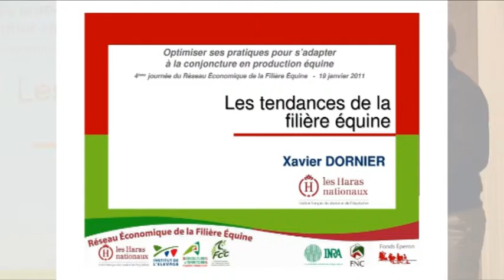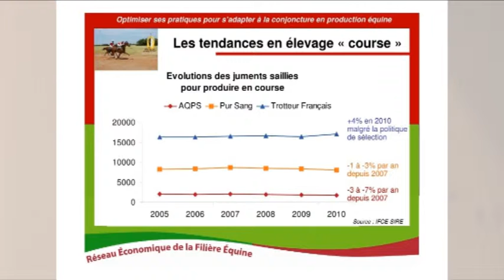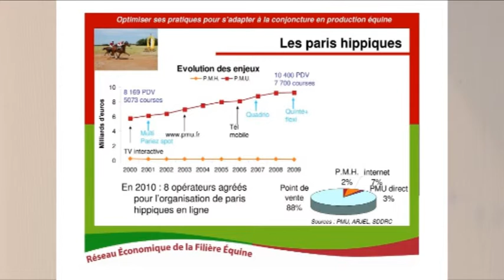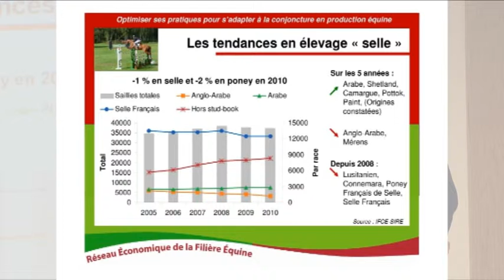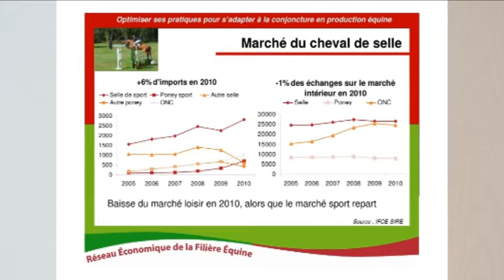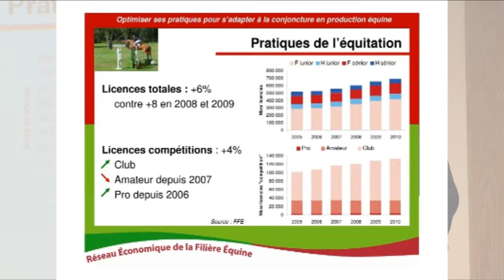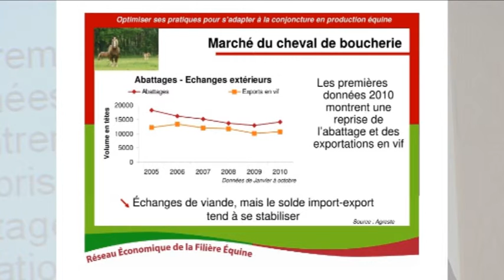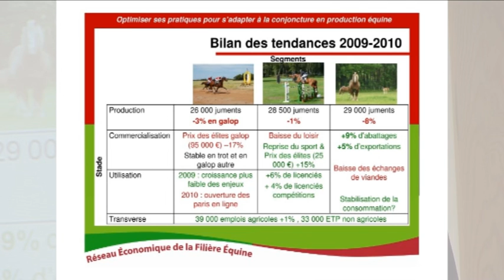X. Dornier - Journée REFErences 2011 - Les tendances de la filière équine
Les tendances de la filière équine - Xavier Dornier  - Journée REFErences 2011

Présentation des chiffres de la filière équine  : plusieurs segments sont abordés  : courses, sports-loisir, viande
Des indicateurs de suivi sont définis pour chacun de ces segments :
nombre de juments saillies ;
prix de vente aux enchères et les volumes échangés sur les marchés intérieur et extérieur ;
paris hippiques et la pratique de l'équitation en centre équestre et en compétition ;
échanges extérieurs et les abattages ;
l'emploi